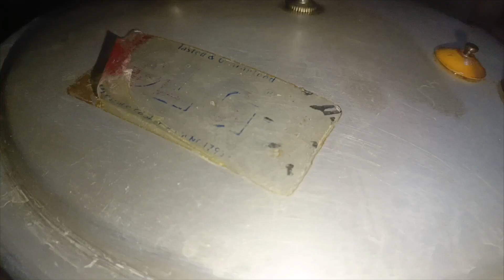سارا دن کپڑے دھو /رات کو چنے بنانے/Abida Vlog Subcribe